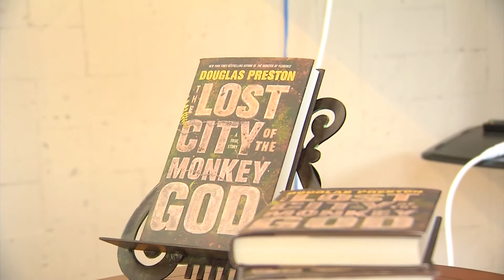Presentacion Libro Ciudad Blanca Presidente Juan Orlando Hernández 27 febrero 2017